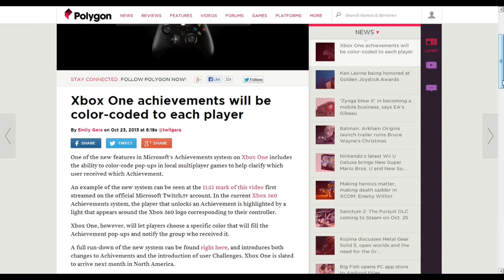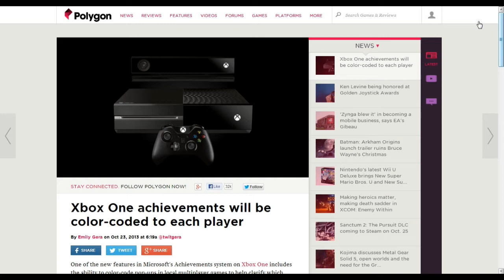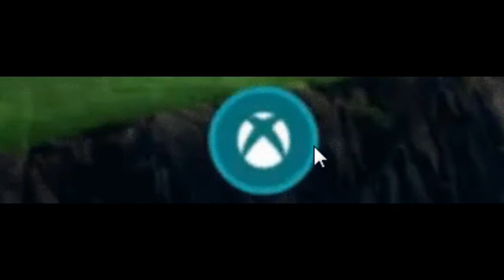Xbox One Colour-Coded Achievements!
Hope You Likey My Video!